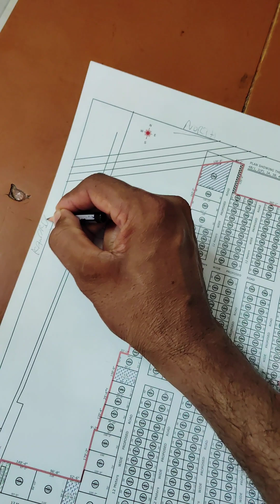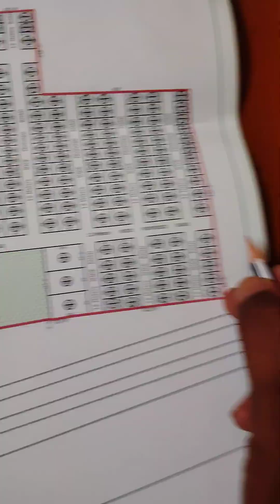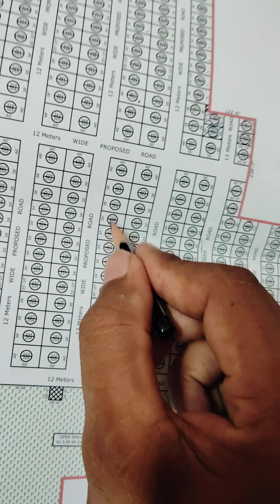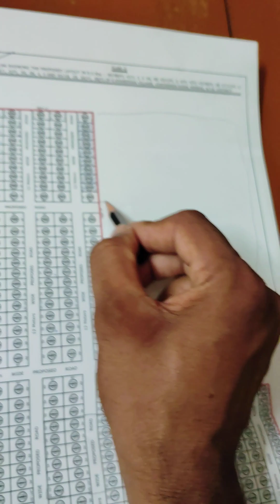layout kubera explained